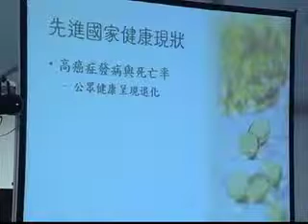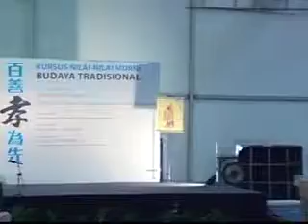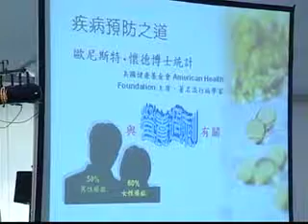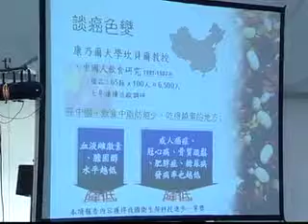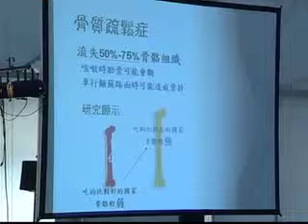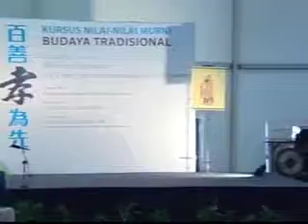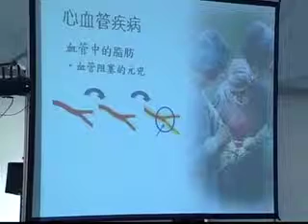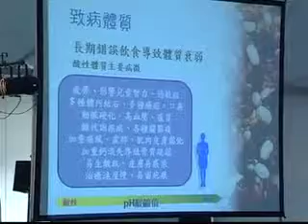SekaXing@保健：新世纪饮食(1/2)